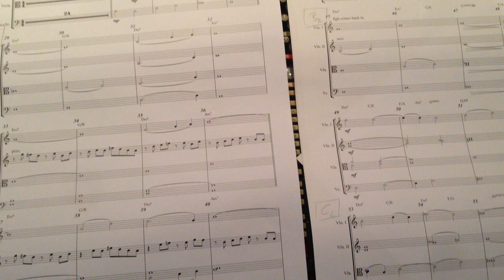Nils Wülker feat. Craig Armstrong — string session for "Kelvingrove" for Nils Wülker´s album "UP"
"KELVINGROVE" is a piece I wrote together with Craig Armstrong for my new album "UP" (due Feb. 27, 2015). It features Craig Armstrong on piano, myself on fluegelhorn and Edward Maclean on bass. Strings arranged by myself and conducted by James McWilliam.

Filmed with my iPhone during the string recording session at Assault & Battery Studio 2 in London. You actually hear the iPhone recording, not the final album mix.